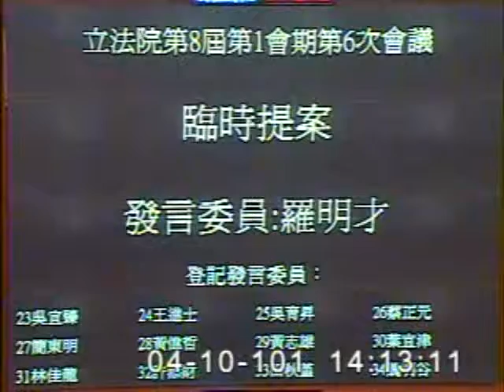2012-04-10 羅明才 發言片段, 第8屆第1會期第6次會議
會議簡介: 第8屆第1會期第6次會議一、6日上午9時至10時為國是論壇時間。二、對行政院院長提出施政方針及施政報

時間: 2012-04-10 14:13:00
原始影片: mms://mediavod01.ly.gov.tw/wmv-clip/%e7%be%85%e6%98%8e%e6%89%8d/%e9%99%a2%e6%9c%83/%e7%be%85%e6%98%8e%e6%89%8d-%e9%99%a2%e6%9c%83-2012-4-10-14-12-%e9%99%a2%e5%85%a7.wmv